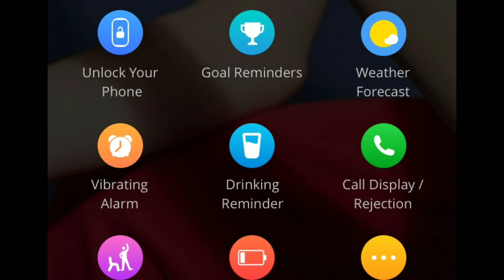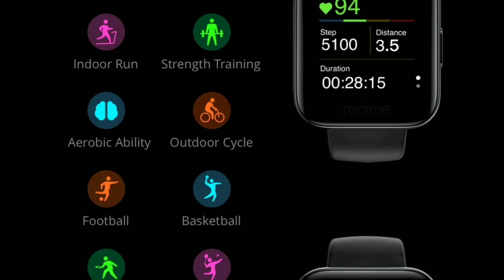Realme Best Cheap Smartwatch/great value for money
hello friends, kaise hain aap sab. I hope sab acche honge. jaisa ki aap sabhi jante honge" realme ne apni smart watch launch ki hai Aur main is video mein usiKa review kar rahahun hu. I hope aapko Pasand Aaye.                                                                            Where else you can find me:-

Join our growing community for new videos every everyday!